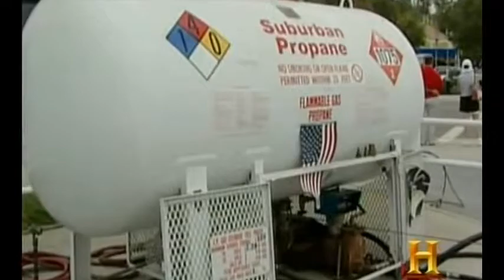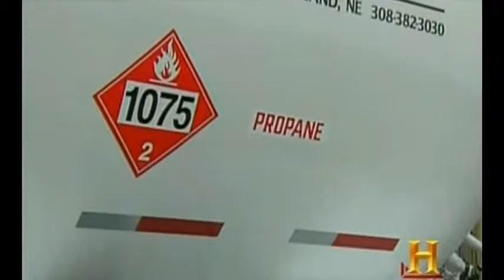MM - Secrets of Oil - Propane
Where does propane come from?